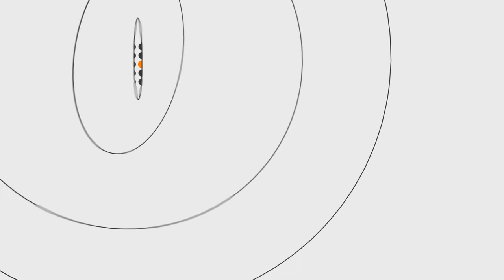Жодне село не хоче приєднуватися до Луцька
Жодне село, прилегле до Луцька, не бажає об’єднуватися із обласним центром в одну територіальну громаду.

Про це розповіла експерт ініціативи «Офіс реформ» Оксана Урбан у студії «Громадського.Волинь»